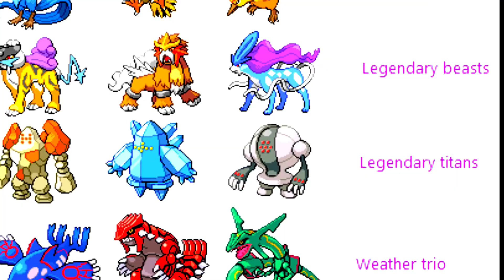Creation Trio pokemons Facts who might know on it💢||pokemonfacts dsk pokémongo anime ...